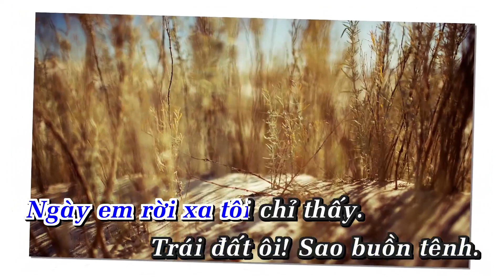Chỉ Riêng Mình Ta- Hồ Quang Hiếu Karaoke Remix |Tone Nam | Nhạc Sống | ANA karaoke | Showbiz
LỜI BÀI HÁT Chỉ Riêng Mình Ta- Hồ Quang Hiếu Karaoke Remix |Tone Nam | Nhạc Sống | ANA karaoke | Showbiz |
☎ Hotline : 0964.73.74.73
Công ty Hoàn Vũ mang tên ANA Smart Karaoke System là một thương hiệu uy tín dẫn đầu về các dòng sản phẩm Karaoke bao gồm Đầu Karaoke, Micro Điện Tử, Loa, Amplifier,…Với bề dày hơn 20 năm hình thành và phát triển, phục vụ hơn 500 đối tác trong và ngoài nước, Thương hiệu ANA Smart Karaoke System đã khẳng định vị trí của mình trên thị trường Việt Nam, hướng đến khẳng định giá trị cao ngoài nước và đã có những bước phát triển không ngừng trong việc cung cấp nhiều dòng sản phẩm công nghệ về Karaoke hiện đại nhất và đạt chất lượng tốt nhất.
ana_karaoke karaoke
cổ nhạc
Ca cổ
tân cổ
showbiz việt
ana_karaoke a
ana_karaoke karaoke